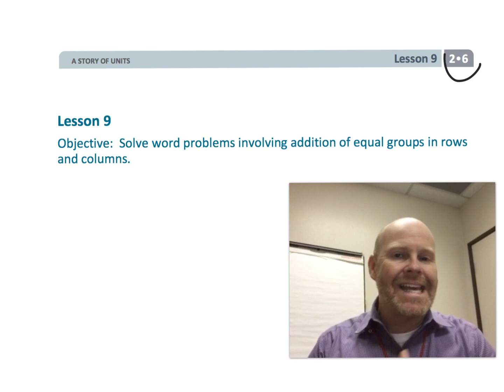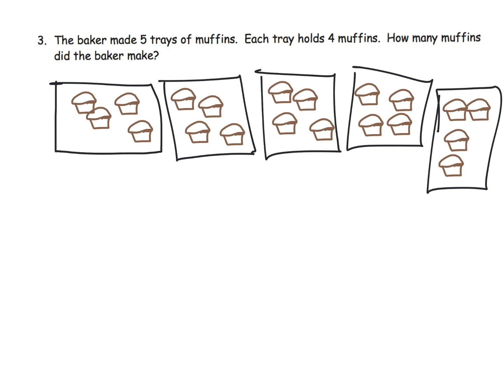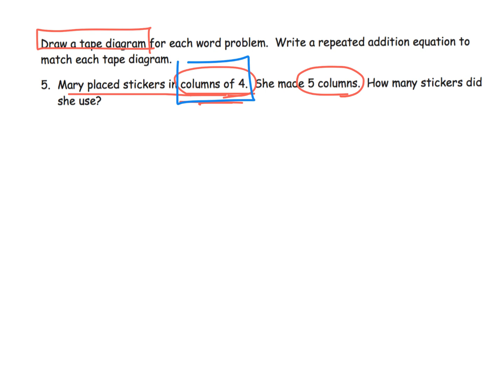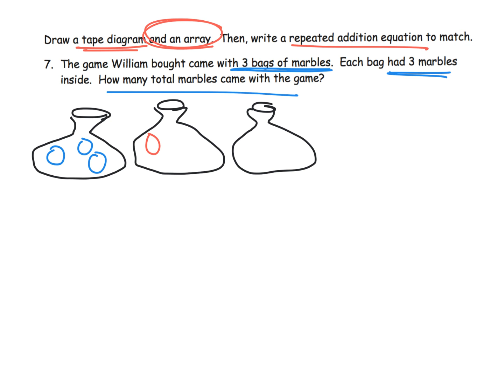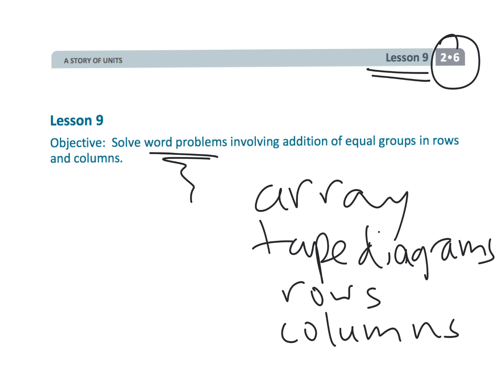Eureka Math Grade 2 Module 6 Lesson 9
EngageNY/Eureka Math Grade 2 Module 6 Lesson 9

PLEASE leave a message if a video has a technical difficulty (audio separating from the video). Occasionally, Explain Everything will do that, requiring me to re-render the video.